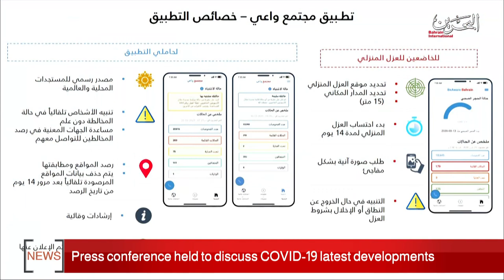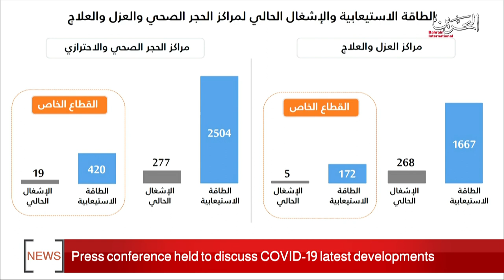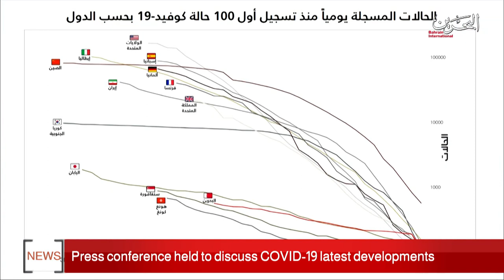BAHRAIN NEWS CENTER : ENGLISH NEWS 31-03-2020